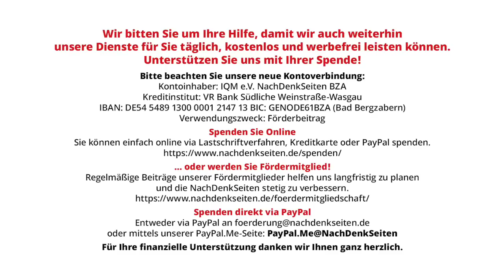Ganz ohne Medien (ist auch keine Lösung…) | Tobias Riegel | NDS-Podcast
Ganz ohne Medien (ist auch keine Lösung…) | Tobias Riegel | NachDenkSeiten-Podcast | 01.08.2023

Ferienzeit ist potenziell eine Zeit, in der man sich vorübergehend vom steten Strom der Nachrichten, der Meinungsmache und der Diffamierungen Andersdenkender abschneiden könnte. Ist das empfehlenswert? Ja und nein. Von Tobias Riegel.

Artikel veröffentlicht am: 01. August 2023 um 10:20
Autor: Tobias Riegel
Sprecher: Tom Wellbrock
Titelbild: s-ts / Shutterstock